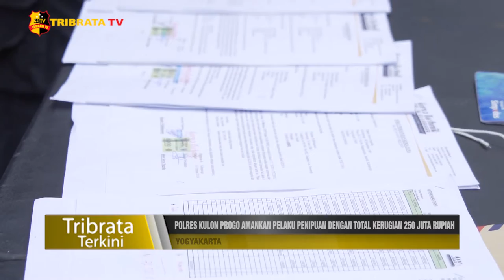POLRES KULON PROGO AMANKAN PELAKU PENIPUAN DENGAN TOTAL KERUGIAN 250 JUTA RUPIAH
Polres Kulon Progo berhasil mengamankan seorang pelaku penipuan dan penggelapan dengan inisial RW di Wilayah Tempel, Kabupaten Sleman, Jogjakarta.

Pelaku berhasil meraup keuntungan sebesar 250 juta rupiah dari aksi penipuan yang dilakukannya.

Dengan modus kerjasama bisnis proyek, pelaku menggunakan uang korban untuk melunasi hutangnya.

Menurut Kasat Reskrim Polres Kulon Prog, AKP Munarso, pelaku telah melakukan aksinya terhadap 3 orang korban dengan kerugian bervariasi, mulai dari puluhan juta hingga ratusan juta rupiah.

Pelaku berhasil diamankan setelah petugas menyamar sebagai calon konsumen dari pelaku.
Melaporkan.